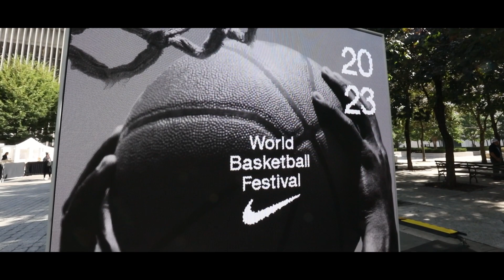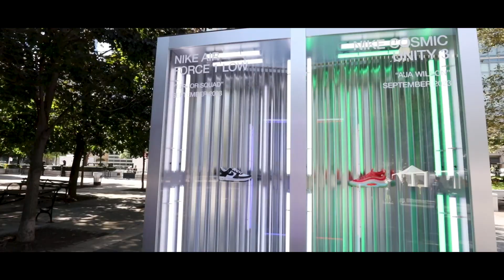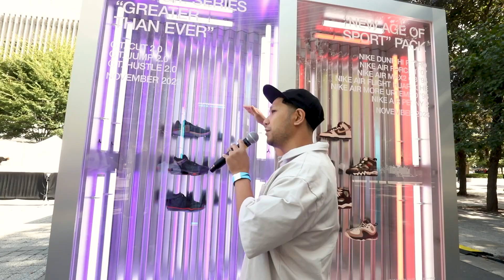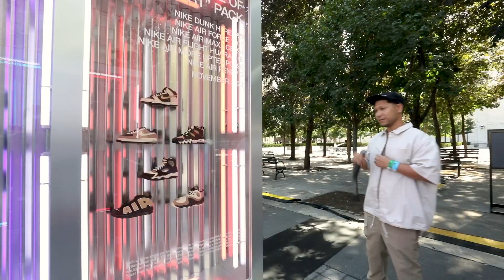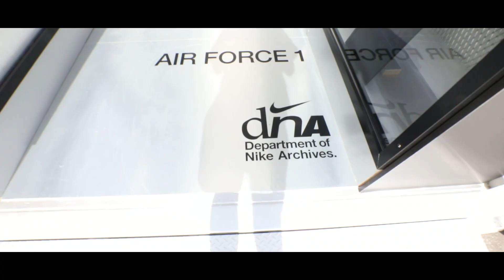Nike Holiday Sneaker Line Up Preview At World Basketball Festival In NYC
A lot of incredible sneakers are dropping this holiday season! Mark your calendars!